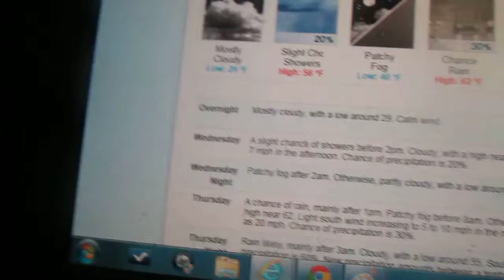Weather Magician with Peter J. Wiggins: The Late Night Report: Tuesday October 29, 2013 (Part I)